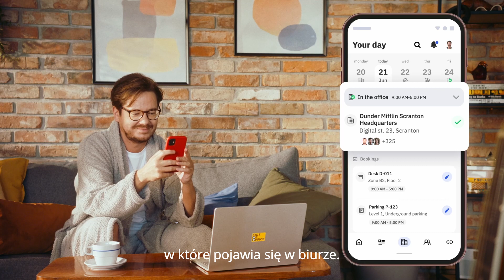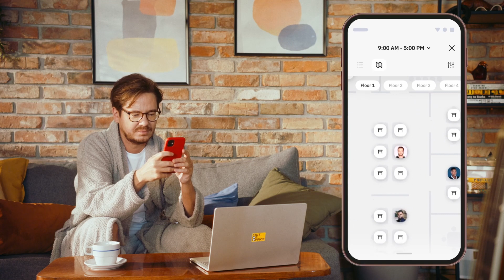Zarządzaj pracą hybrydową, organizacją spotkań i rezerwacją zasobów biurowych dzięki Workai Spaces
Optymalizuj pracę hybrydową, usprawnij organizację spotkań firmowych oraz rezerwację zasobów.
Workai Spaces umożliwia pracownikom wybór trybu pracy (biuro lub dom), monitorowanie działań zespołu, planowanie spotkań, zarządzanie wizytami gości oraz integrację z systemami kontroli dostępu.